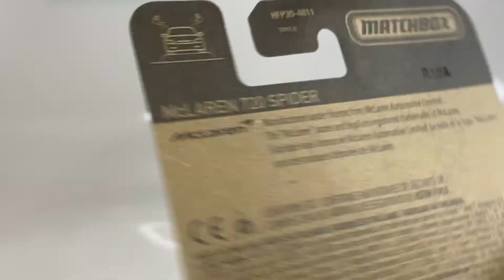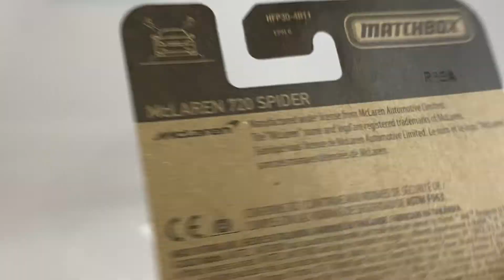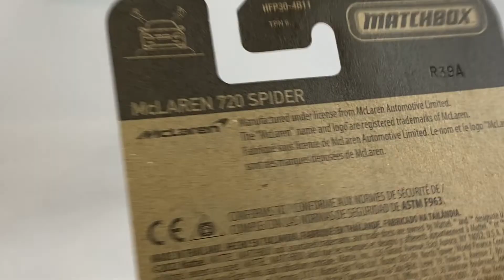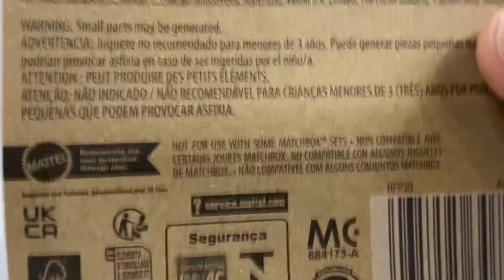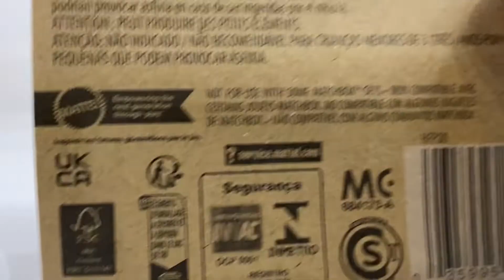McLAREN 720 SPIDER. Matchbox. Unboxing diecast matchbox.